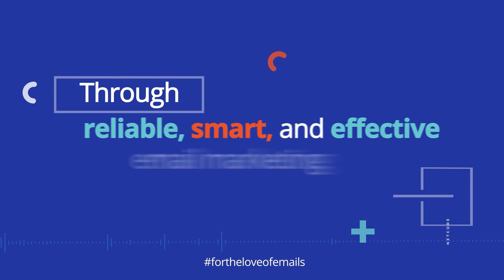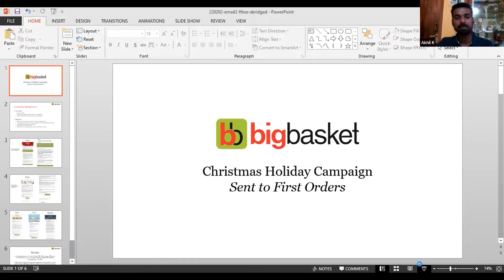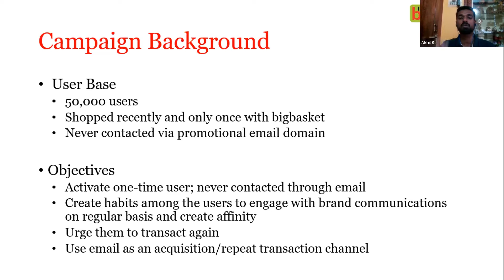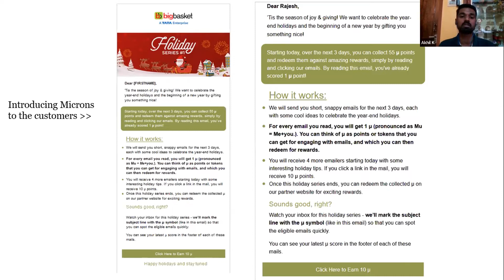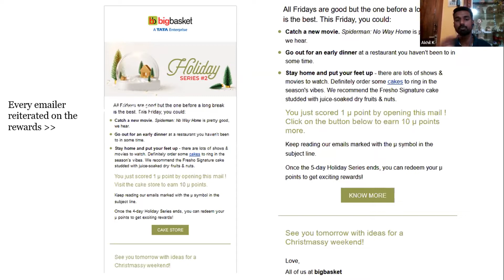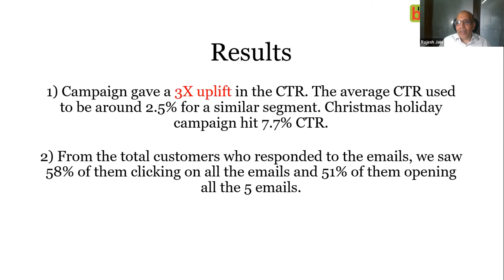Habit Formation through Atomic Rewards - Big Basket skyrockets Email Engagement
Last Thursday, we premiered the first episode of Season 2 of "For The Love of Emails Thursdays." Rajesh Jain, Founder/Group MD of Netcore and a pioneer in Asia's dotcom revolution, took us through Email 2.0’s undiscovered territories of Ems, Atomic Rewards, Mu Stores, AMP-All, Hooked Score, Progeny, and more. The viewers overwhelmed us with their participation and support.

In our second episode, we'll explore how Bigbasket, India's best online grocery shop, tripled their click-to-open rate by implementing Netcore's Atomic rewards. Join Akhil Kamalasan, Senior Marketing Manager at Bigbasket, and Rajesh Jain in a discussion about how they leveraged Email 2.0 to gamify email engagement and shape user behaviour.